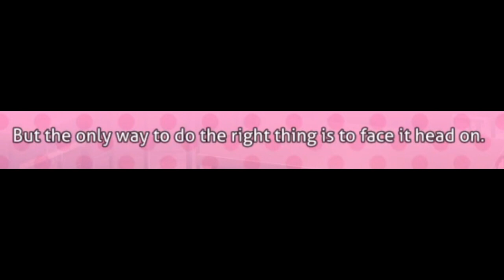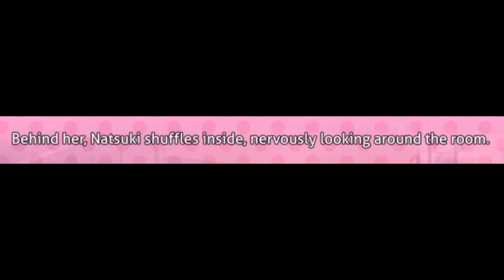I Respect NATSUKI! // DDLC Plus #16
Welcome back to the DDLC Plus series! I was going to make this the final episode of Respect but I decided to split this episode into two and create a unique outro for this particular video!

When it comes to the next episode, it should come out eventually! Now, let me think about how I should celebrate 60 Subscribers!